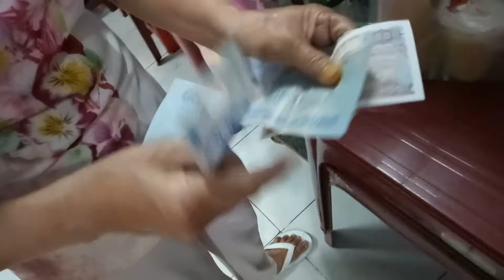LuBu's Life Vlogs II 325 Vlogs_Mua Sữa Đậu Xanh Và Dậu Nành, Bánh Trắng Bịch Siêu Ngon Ở Ngã 6 II 4K